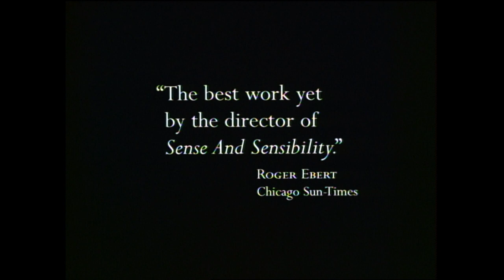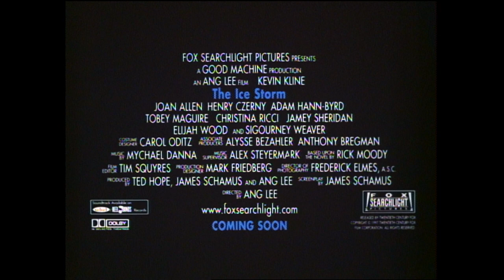The Ice Storm (1997) Original Trailer [HD]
The original trailer in high definition of The Ice Storm directed by Ang Lee. Starring Kevin Kline, Joan Allen, Tobey Maguire and Sigourney Weaver .

AKA:

A Tempestade de Gelo
Burza lodowa
Buz fırtınası
Der Eissturm
Ice Storm
Jäämyrsky
Jégvihar
L'adová búrka
La tempesta de gel
La tempête de glace
La tormenta de hielo
Ledena nevihta
Ledena oluja
Tempesta di ghiaccio
Tempestade de GeloΗ παγοθύελλα
Крижана буря
Ледена буря
Ледяной ветер
アイス・ストーム
冰風暴